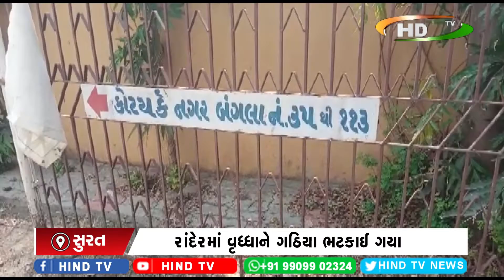રાંદેરમાં વૃધ્ધાને ગઠિયા ભટકાઈ ગયા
વૃધ્ધાને સસ્તામાં સોનું આપવાનું કહી ગઠિયા રૂપિયા પડાવી ગયા
બે જેટલાં ગઠિયા વૃધ્ધાને બનાવી જતાં પોલીસ ફરીયાદ